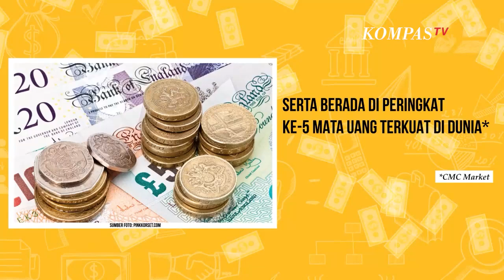Ini Mata Uang Paling Tua di Dunia, Sudah Digunakan Selama 600 Tahun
KOMPAS.TV - Mata uang adalah satuan nilai alat pembayaran berupa uang yang diterima dan berlaku sebagai alat pembayaran yang sah.

Masing-masing negara punya satuan nilai mata uang yang berbeda, seperti rupiah (Indonesia), ringgit (Malaysia), euro (Uni Eropa), baht (Thailand), dan sebagainya.

Menurut data Dana Moneter Internasional atau IMF (International Monetary Fund), dollar Amerika Serikat adalah mata uang paling populer di dunia.

Namun, tahukah kamu apa mata uang tertua di dunia?

Baca Juga Uang Logam Berharga Rp4,2 Miliar Ditemukan di Kaleng Permen, Jadi Koin Termahal Ketujuh di Dunia di

Pound sterling atau british pound merupakan mata uang tertua di dunia yang sudah digunakan selama 600 tahun.

Pound sterling masih menjadi alat pembayaran yang sah untuk seluruh wilayah United Kingdom (UK) serta beberapa negara lain, seperti Guernsey, Jersey, Gibraltar, Isle of Man dan lainnya.

Dilansir dari Encyclopaedia Britannica, nama pound sterling berasal dari bahasa latin yaitu Libra yang berarti berat atau keseimbangan, serta Libra Pondundus yang berarti berat pon.

Penggunaan Bahasa Latin mempengaruhi simbol mata uang pound sterling yang dilambangkan dengan  atau seperti huruf L.

Pound sterling dicetak pertama kali pada 760, namun baru dinyatakan sah menjadi mata uang resmi Inggris pada 1707.

Melansir Investopedia, hingga saat ini pihak yang paling bertanggung jawab atas sirkulasi dan nilai tukar pound sterling adalah Bank of England selaku bank sentral.

Sementara itu menurut CMC Market, pound sterling masuk dalam jajaran mata uang yang banyak digunakan serta berada di peringkat ke-5 mata uang terkuat di dunia.

Baca Juga Viral Uang Rusak Dimakan Rayap Bisa Tukar di Bank Indonesia, Caranya Mudah di